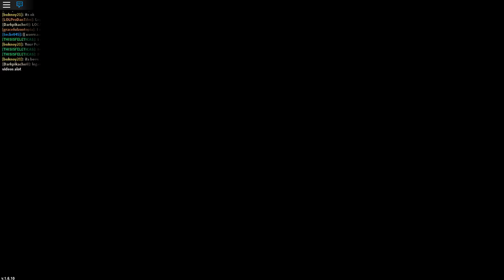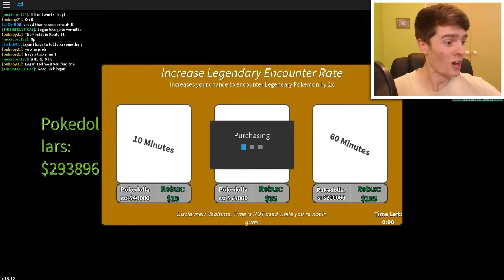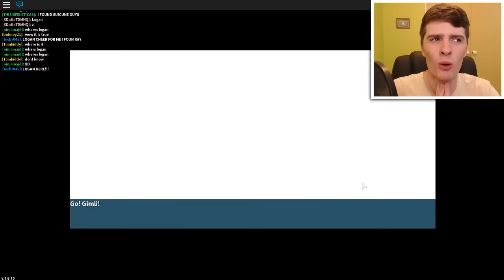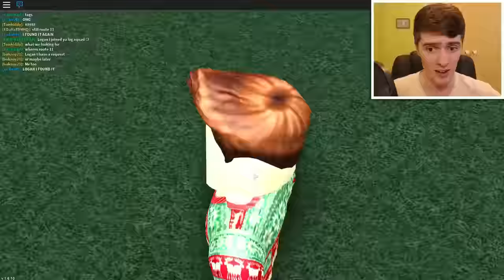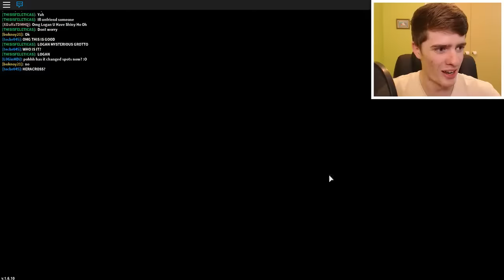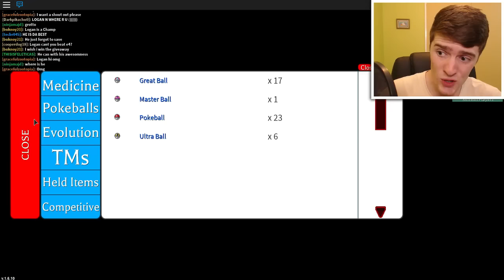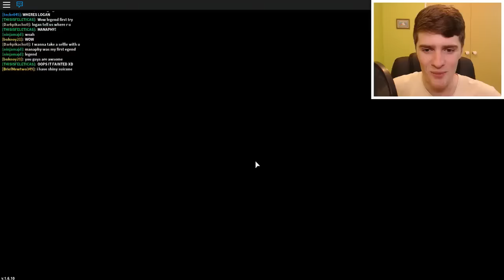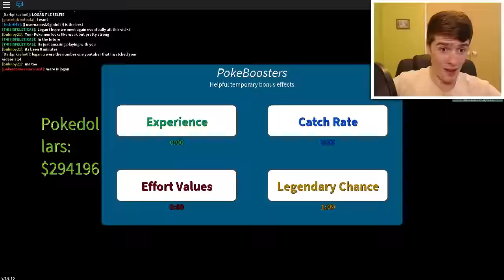RAYQUAZA HUNT! / Project Pokemon / Roblox Adventures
RAYQUAZA HUNT! / Project Pokemon / Roblox Adventures w/ LOGinHDi
MORE ROBLOX -

Add me on SNAPCHAT - LOGinHDi